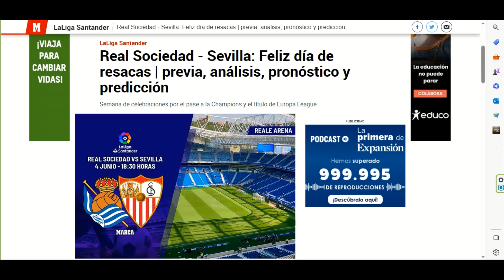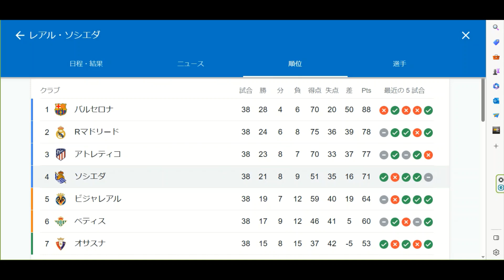最終節勝利！1年間お疲れさまでした！